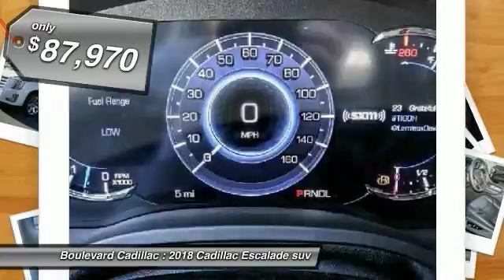2018 Cadillac Escalade SIGNAL HILL, LONG BEACH, SEAL BEACH, LAKEWOOD, CARSON JR109725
2018 Cadillac Escalade 2WD 4dr Premium Luxury

Boulevard Cadillac
2850 Cherry Ave.

BOULEVARD CADILLAC PROUDLY SERVICING SIGNAL HILL, LONG BEACH, SEAL BEACH, LAKEWOOD, CARSON, & SURROUNDING SOUTHERN CALIFORNIA LOCATIONS. THIS CRYSTAL WHITE TRI-COAT 2018 Cadillac ESCALADE IS EQUIPPED WITH A 6.2L V8 16V GDI OHV, AUTOMATIC TRANSMISSION, AND RECEIVES AN ESTIMATED 14 City/23 Hwy MPG. CONTACT BOULEVARD CADILLAC AT TO SCHEDULE A TEST DRIVE AND TAKE THIS 2018 Cadillac ESCALADE HOME TODAY, OR VISIT OUR SHOWROOM CONVENIENTLY LOCATED AT 2850 CHERRY AVE., SIGNAL HILL, CA 90755. STOCK #: JR109725 | 2018 Cadillac Escalade 2WD 4dr Premium Luxury 2018 Cadillac ESCALADE 2WD 4dr Premium Luxury STOCK #: JR109725 | VIN: 1GYS3CKJ8JR109725 | 2018 Cadillac Escalade 2WD 4dr Premium Luxury Boulevard Cadillac BOULEVARD HAS BEEN SATISFYING SOUTHERN CALIFORNIA CAR BUYERS SINCE 1961. FRIENDLY & FAMILY OWNED. PLEASE CHECK US OUT ONLINE AT BOULEVARD4U.COM FOR MORE INFORMATION.